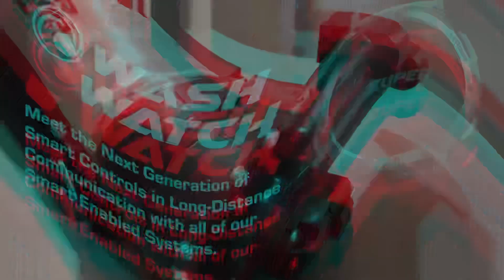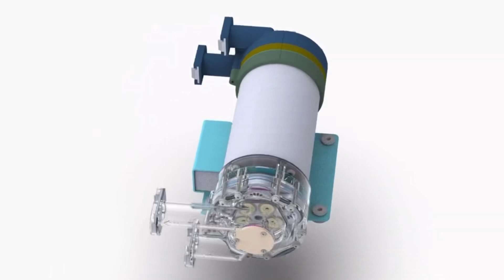Introducing the WASH WATCH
Grab the #1 digital training course in the pressure washing industry

Sign up to our Email list to get access to exclusive flash sales

Want to get your very own SESW Equipment ? Here ya go

Head here for all of the best gear and parts in the game Grab the #1 digital training course in the pressure washing industry

Head here for all of the best gear and parts in the game